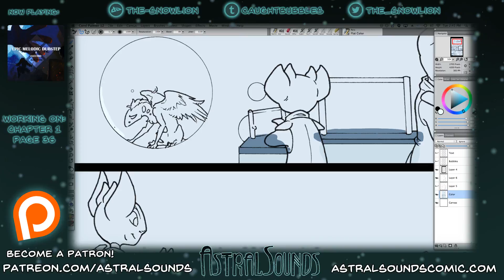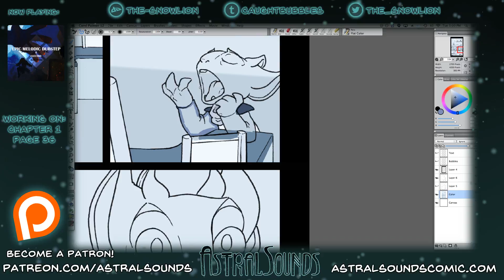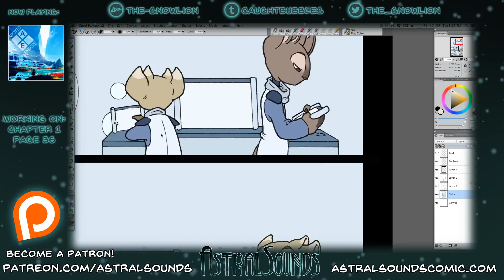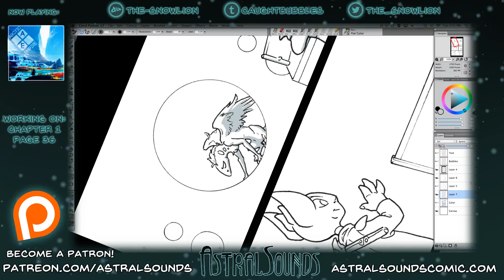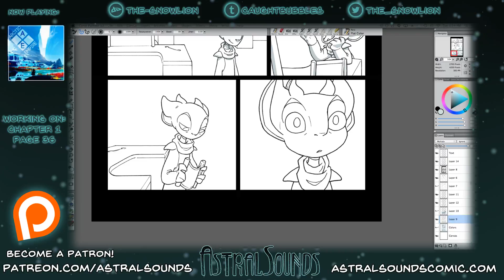AstralSounds Pg36 Timelapse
Timelapse of September 27th's livestream.